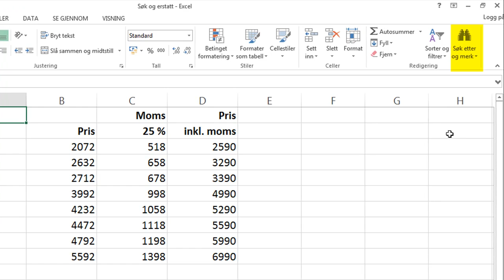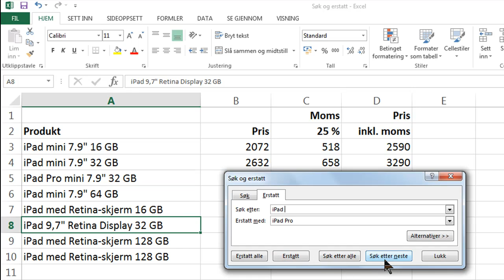Søk og erstatt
I stedet for å lete etter bestemt innhold i regnearket, kan du bruke søkefunksjonen. Erstatt-funksjonen gjør det enkelt å endre innholdet i regnearket.